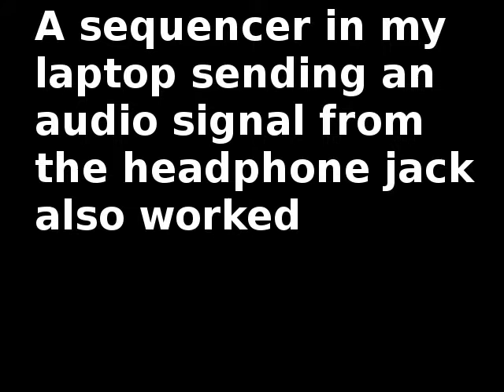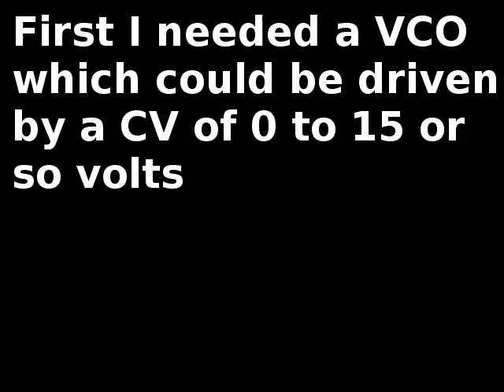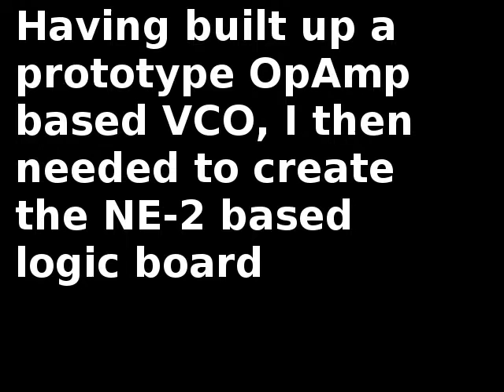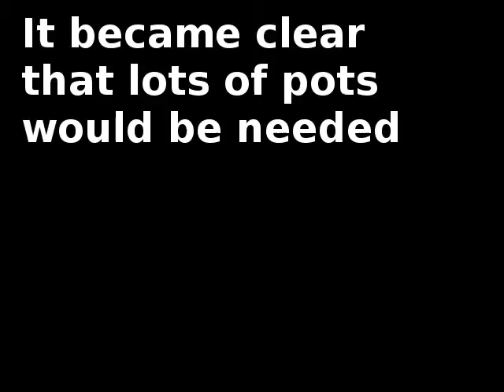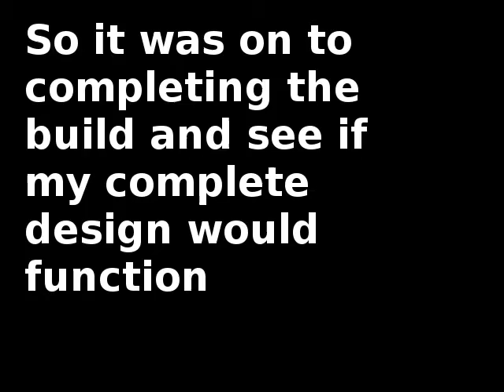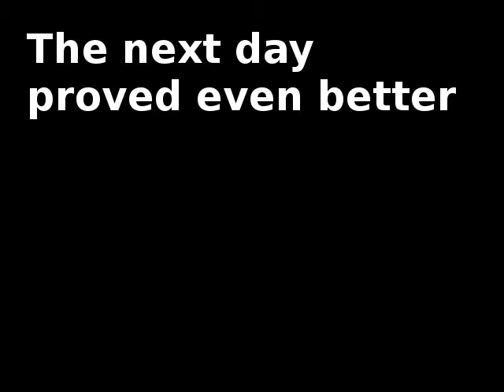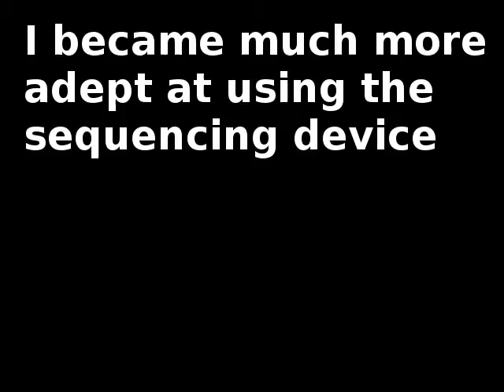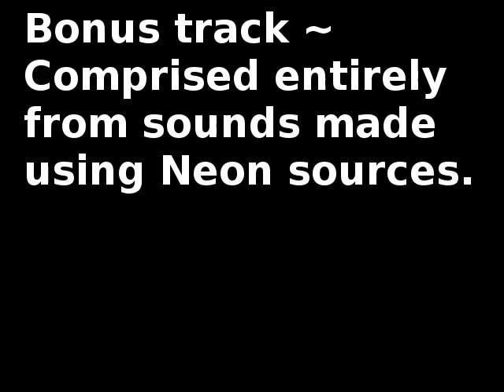Towards Automatic Music Vers 2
An improved soundtrack, and bonus material at the end.

The XC-18 “amplifier/oscillator” is a three terminal trigger tube circuit based around the topology of a transistor common emitter amplifier. I scaled the component values to match parts I had in stock, but known from previous neon projects to work for applications and voltage conditions. It has a master drive knob, a bias knob, provisions for self oscillation and the components of an NE-2 LFO. Not knowing for certain what the circuit might do I chose to add those features to increase its potential usefulness. It turned out the LFO only fires at more extreme voltage ranges, but the resistor and capacitor in series changes the way the bias function responds so I left it intact. Both LFO and self oscillation functions are on switches. It can be controlled externally by synchronous means, it will oscillate at the frequency of an incoming signal.

Sequencer - The original 1959 project was intended as a bench toy. A device which would create a series of pitched patterns which would cycle and alternate over time. The capacitor section can be re-drawn in the shape of a six pointed star and any given lamp “point” has three caps leading to its rail. It is not a standard sequential counting circuit. The wide range of the resistor values in the original were intended to further throw off its timing and behaviour. Its a primitive computer (cellular automaton) based on a state table comprised of capacitors feeding lamps, the resistors determine the voltage on a lamp leg and/or the amount allowed to ground through two paths... one of which passes past a transistor vco and causes it to alternate in pitch.

In my re-design (instead of fixed resistors) I added a on-off-pad switch to each lamp leg and an input pot. They are fed via a bus from a master pot with an associated med-lo-hi switch. Widely varying voltages can be fed to any combination of the six lamp legs, which can emphasize their duration in a pattern or otherwise alter the manner the lamps fire. After the lamp is a 470k/51k voltage divider each leg of which also has a 1N4148 diode in series. The 470k path buses to ground allowing the lamp to function more normally. The 51k path goes to another on-off-pad switch and associated pot, bused to a master pot and med-lo-hi switch and sent to a 1/4” jack on the panel. The control voltage output of any given lamp leg is a function of its combined input drive and cv mixer output settings. They are interactive and adjusting the device can take a bit of patience. The variations available are vast.

I substituted my opamp (LM118H) based oscillator for the transistor variant shown in the original. It has a CV input 1/4” jack, tuning and range scaling pots, a volume pot and 1/4” output jack. It generates a sharkfin square-wave and is rather pleasant in its own right. The waveform works quite well for triggering the XC-18 module as a master oscillator.